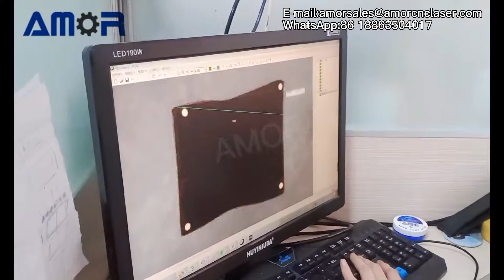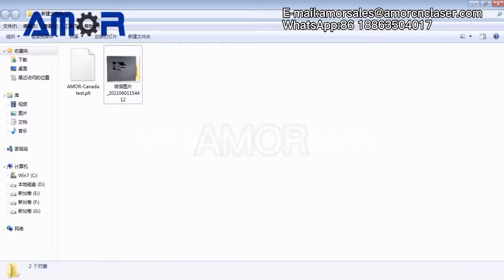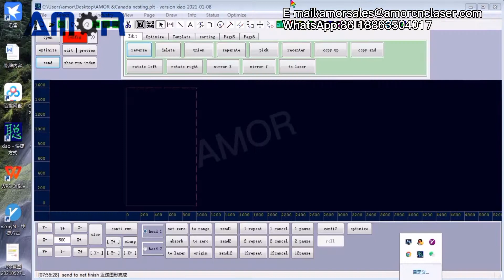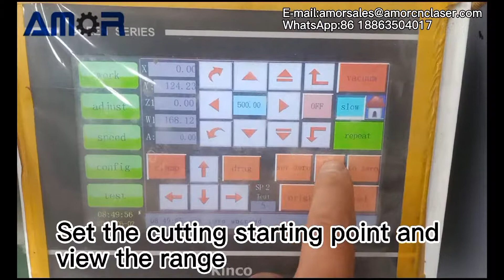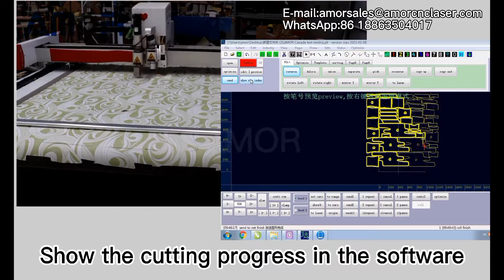How does Automatic Fabric Cutting Machine Work | CNC Fabric Cutter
This video will tell you how AMOR automatic fabric cutting machine works? From how to convert paper patterns into electronic data, to how to automatically cut.
How to automatically recognize the shape and size of the piece——0:04

How to manage pieces and automatic nesting——02:23
How to send nested graphics to the machine——03:51
How to realize automatic cutting——04:25
How to check the processing progress in real-time——06:20